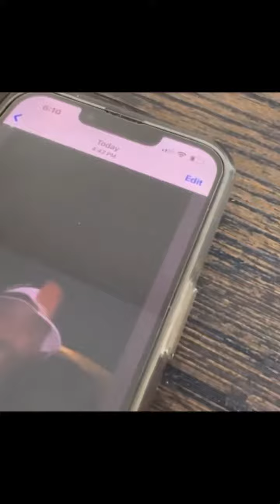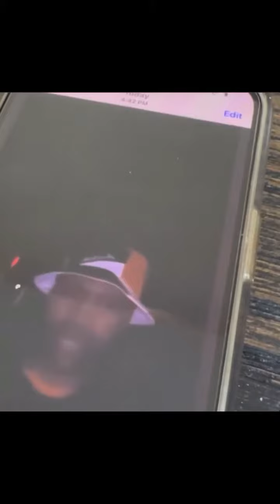Booba répond à la vidéo de Rohff 💥